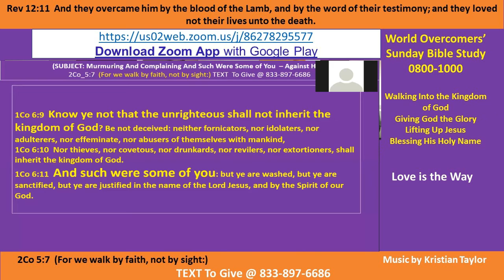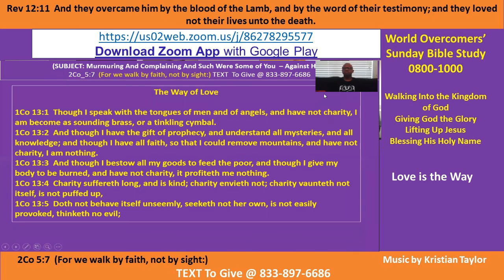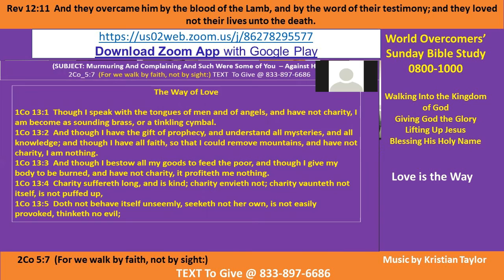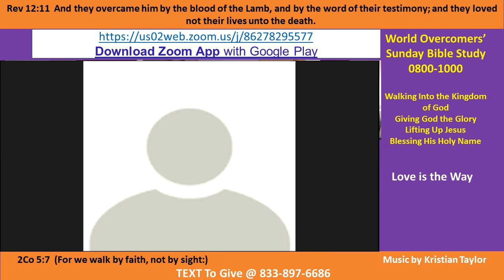Kenny Taylor - WOCM - Knowing Him Means Love is the Way Pt B